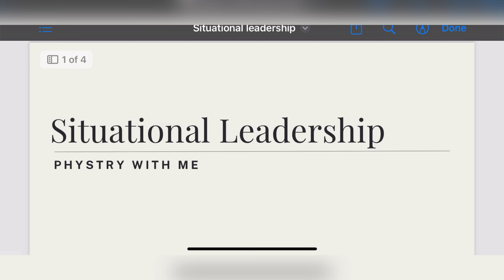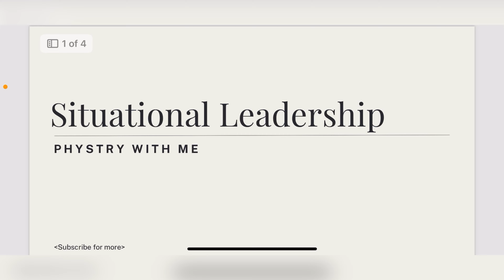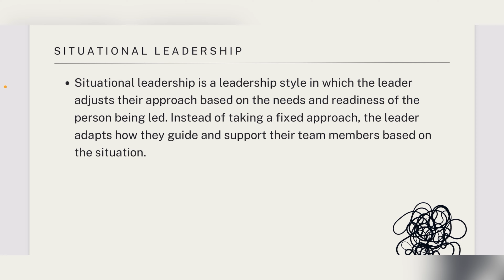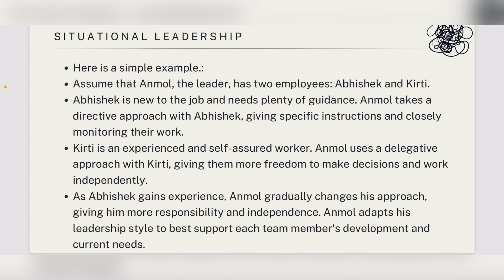Situational Leadership | 2-Minutes of Illumination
Thankyou ❤️